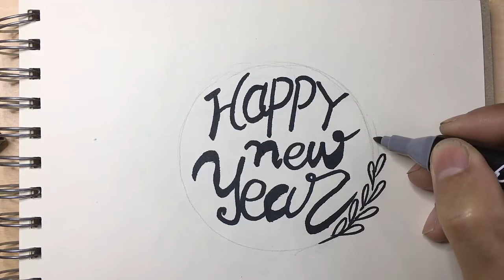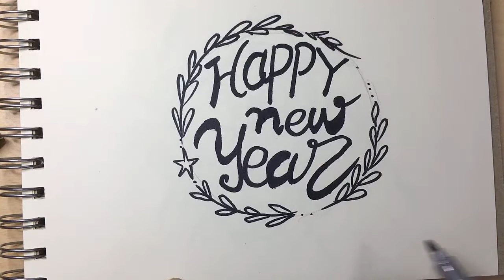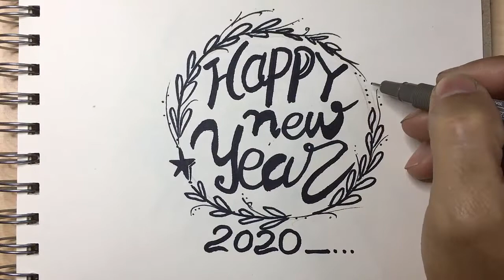Happy New Year 2020 Drawing | Pencil Drawing Academy